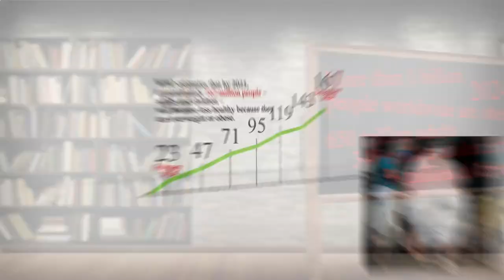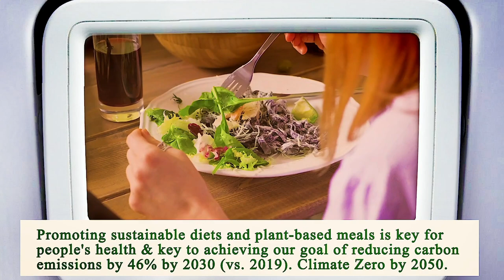Nearest Restaurant From Me Houston 77008 TX, Harris County, Texas, United States